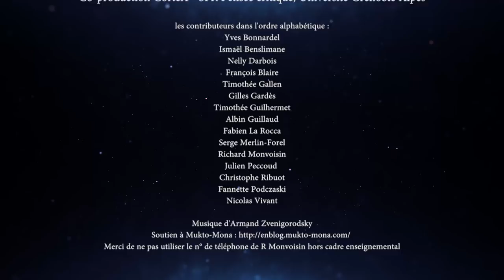Disputatio Souffrance animale : 3ème round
Après la première mouture de disputatio, réalisée en octobre 2016 (voir ici : Vidéo – Disputatio n°1 – L’art du débat rationnel), nous avons remis le couvert le mardi 21 novembre 2017 sur un thème fréquent de nos enseignements liés à la philosophie morale : la souffrance animale se justifie-t-elle moralement dans le cadre de l'expérimentation thérapeutique ? Nos invités furent le pharmacologue Christophe Ribuot et le militant égalitariste Yves Bonnardel. L’événement, qui rassembla environ 350 personnes, fut filmé par les bons soins de Fabien La Rocca, mis en forme par Djamel Hadji, tous deux membres de l'équipe audiovisuelle de l'Université Grenoble-Alpes. L'événement fut dédié au réseau libre-penseur Mukto-Mona. Il n'y eut aucun travail de coupe dans le document. A déguster sans modération.